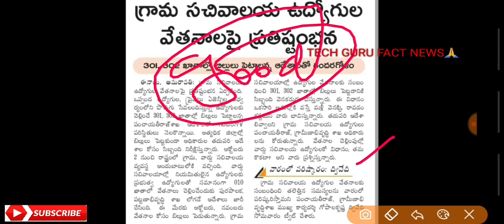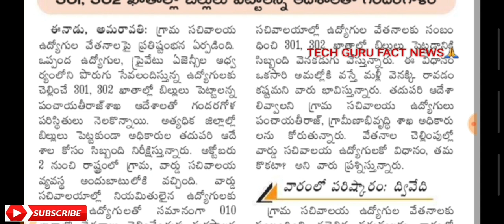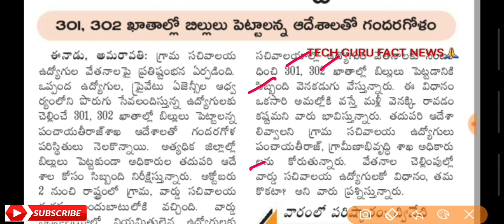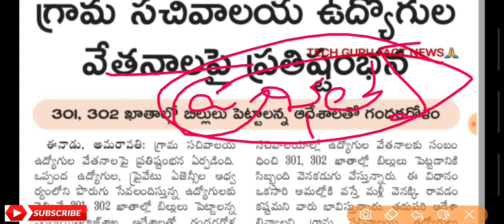Good news||గ్రామ సచివాలయ ఉద్యోగులకు ప్రభుత్వ గౌరవ వేతనాలు 010 నుండె ఇస్తాము అంటున్న దివేది 2019